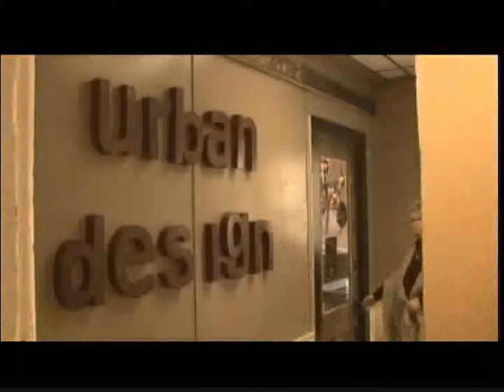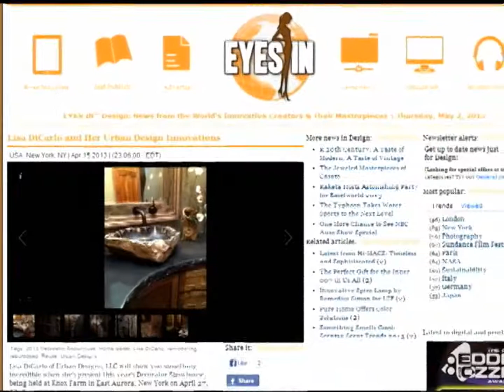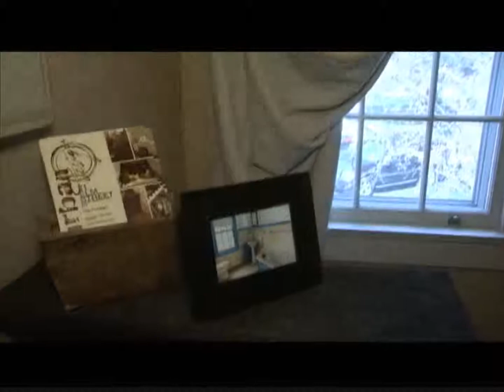EACC SHOW 145 URBAN DESIGN